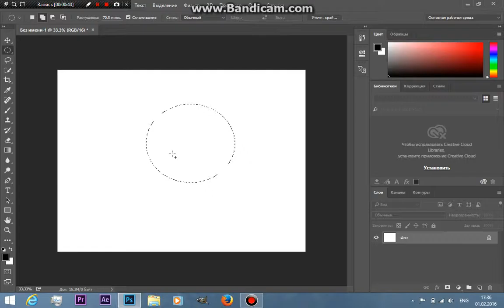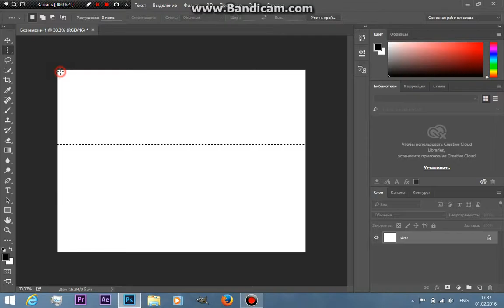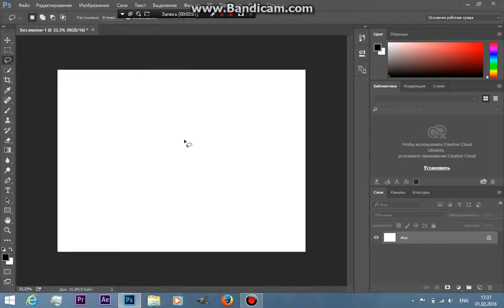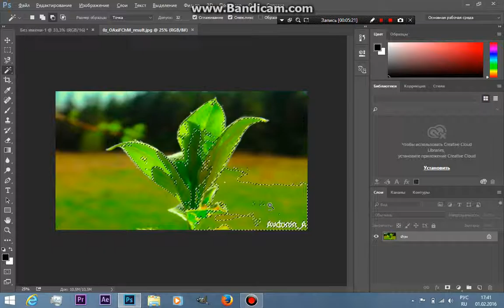adobe photoshop CC "способы выделения областей"